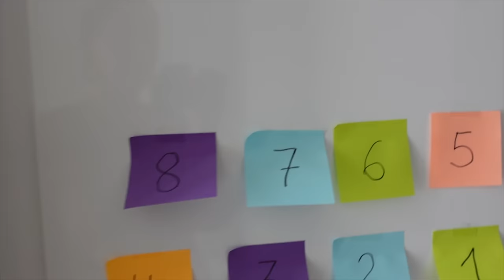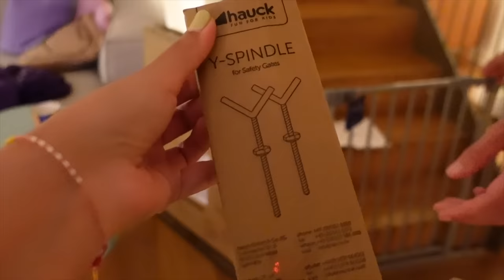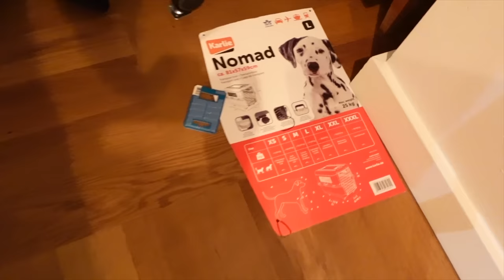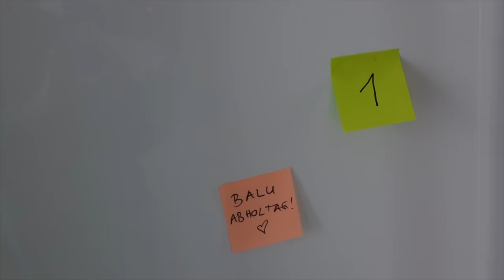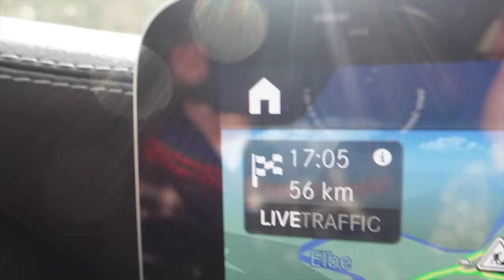Wir holen unseren Welpen nach Hause! | 10 Wochen Doku vom ersten Besuch bis zum Abholtag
Wir hatten uns das mit unserem Lebensplan alles so toll überlegt und zurechtgelegt - erst Kinder, dann Haus, dann Hund - dann hat das Leben allerdings den Raum verlassen und gebrüllt “Ich hab kein Bock auf die Scheiße” LOL!
Nach einem Jahr unerfülltem Kinderwunsch haben wir im Juli 2022 entschieden: wenn man das offensichtlich so schlecht planen kann mit dem Kinderkriegen, dann machen wir uns nicht mehr davon abhängig und ziehen den Hund um ein paar Jahre vor!
Schneller als gedacht konnten wir uns einen Welpen angucken und haben noch beim ersten Treffen entschieden: dem wollen wir ein Zuhause geben.
Zwei Monate lang haben wir Balu fast jede Woche besucht, haben ihn wachsen und sich entwickeln sehen, bis wir ihn endlich Anfang September abholen und nach Hause bringen konnten.
Die Zeit war so besonders - wir waren aufgeregt, nervös, ungeduldig, voller Vorfreude.
In diesem Video haben wir die ganzen 10 Wochen dokumentiert, vom ersten Besuch bis zu dem Tag, an dem wir ihn nach Hause gebracht haben.
Falls ihr danach denkt “Neeee wie schön, was würd ich dafür geben, wenn diese Doku weitergeht!” - ich habe mir vorgenommen, das erste halbe Jahr mit Balu zu filmen (vielleicht sogar das erste ganze Jahr), coming soon!
Das hier ist mein Theatersaal und wer rumschreit, fliegt raus, ganz einfach ;-)